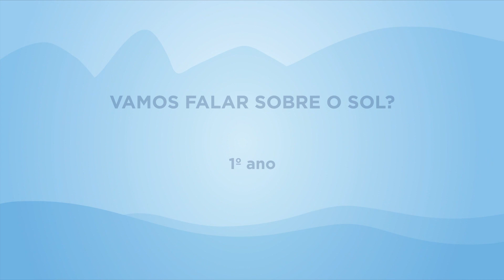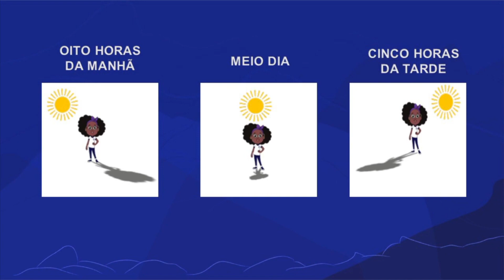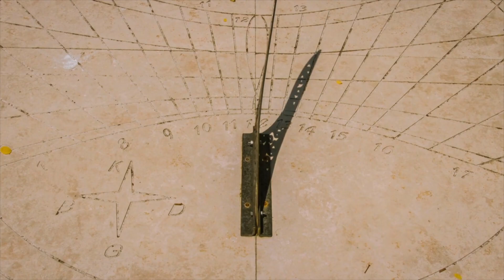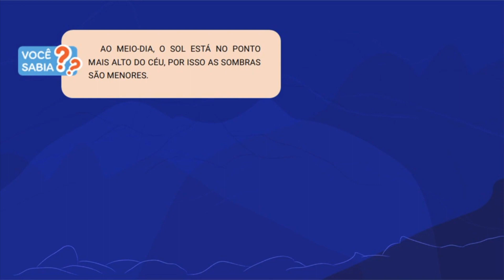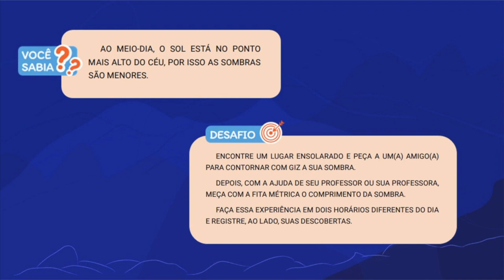Vamos falar sobre o sol? | Rioeduca na TV – Fique ligado! - 1º Ano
A professora Thaiane Lima apresenta a aula Vamos falar sobre o sol?.
Habilidades trabalhadas: Verificar, através da observação, as posições do Sol no céu ao longo do dia (nascente/poente).